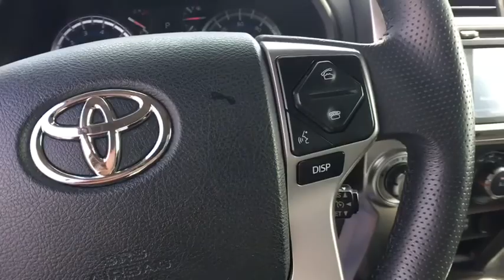2017 Toyota 4Runner Sayre, PA, Binghamton, Ithaca, NY, Scranton, PA, Endicott, NY TTP6024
Barcelona Red Metallic U 2017 Toyota 4Runner available in Sayre, Pennsylvania at Williams Toyota Sayre. Servicing the Binghamton, Ithaca, NY, Scranton, PA, Endicott, NY area.

This 2017 Toyota 4Runner SR5 in Red features: CARFAX One-Owner. Clean CARFAX. 4WD 5-Speed Automatic with Overdrive 4.0L V6 SMPI DOHCbrbrbrAwards:br  * 2017 KBB.com Best Resale Value Awards   * 2017 KBB.com 10 Most Awarded BrandsbrbrbrSee the rest of our inventory at WILLIAMSTOYOTA.COM.